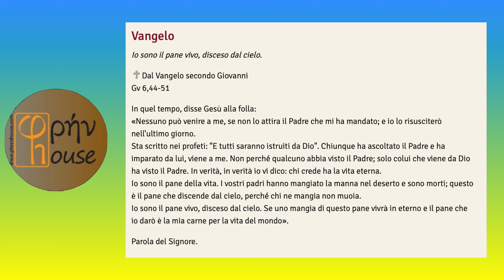Liturgia del giorno (5 maggio 2022)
At 8,126b-40; Sal 65(66);
Gv 6,44-51: "Io sono il pane vivo, disceso dal cielo".